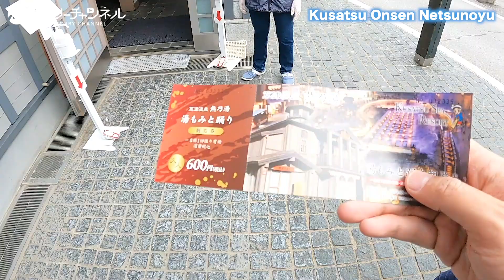群馬県草津温泉旅行。湯もみショーが最高すぎた【旅行・観光・オススメスポット】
草津温泉「湯もみショー」も一生に一度は行きたいですね！

※2020年10月2日〜3日撮影
切り抜き元動画
草津温泉1泊2日旅行。おすすめ観光グルメに老舗有名旅館泊が最高に大満喫できたので全部見せます（湯畑・温泉街食べ歩き・群馬・貸切温泉）
切り抜き元チャンネル
もーりーの自己紹介
再生リスト
旅の動画をこちらにまとめてあります！再生リストをぜひご活用くださいませ！
タイムスタンプ
0:00 オープニング
0:09 熱乃湯
0:31 湯もみショー